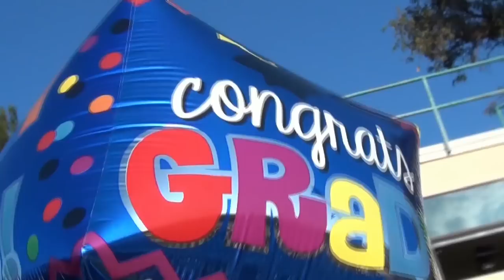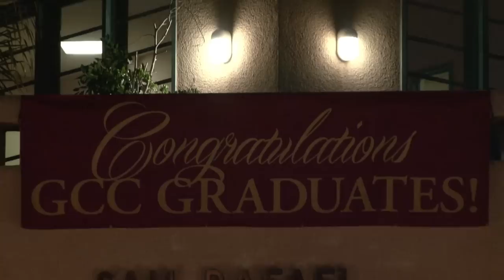GCC Graduation 2015 (Glendale College, California)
Glendale College celebrates Graduation 2015.